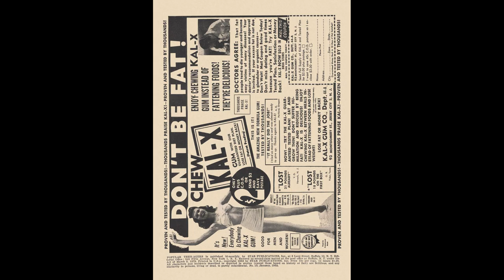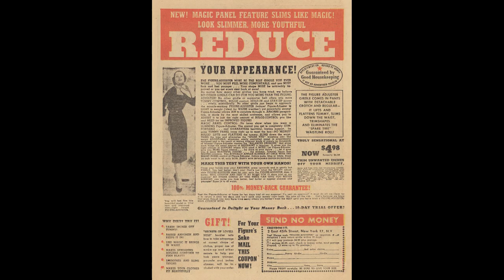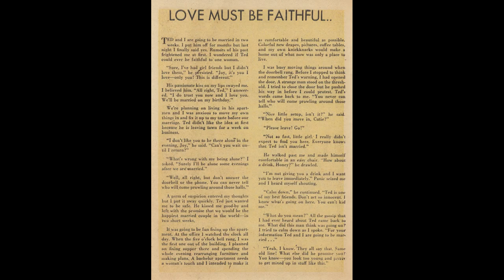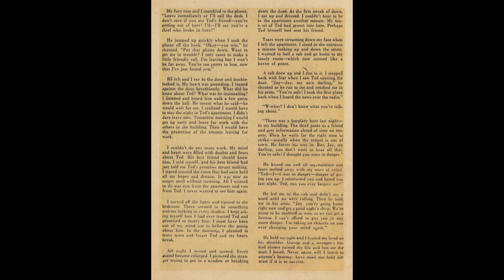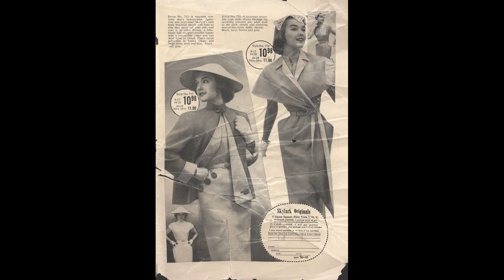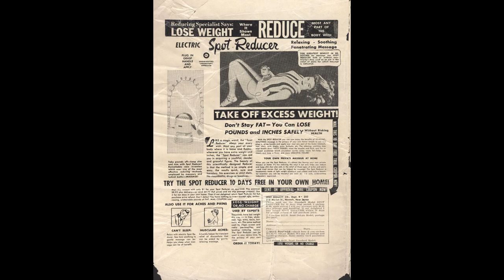Popular TeenAgers No15 Secrets of Love Comix Book Movie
Popular Teen-Agers No 15 Comix Book Movie
Title | Popular Teen-Agers No 15 | Publisher: Star Publications | Date: Jan 1953 | Lang: English

Cover I Was Starved for Love!
Credits Pencils: L. B. Cole (signed) | Inks: L. B. Cole (signed) | Colors: L. B. Cole?

Comic Story Scandal (6 pages)
Credits Script: Jay Disbrow? | Pencils: Jay Disbrow [as Jayson] (signed) | Inks: Jay Disbrow [as Jayson] (signed)
Content Genre: Romance | Characters: Jim; Andrea; Morgan Harrower

Comic Story My Ten Cent Love.. (1 page)
Synopsis David proposes to Prue with a dime-store ring.

Advertisement Reduce (1 page)
Synopsis Ad for weight reduction.

Advertisement Sensational Book Bargains!! (1 page)
Synopsis Ad for books on how to play piano and games.

Comic Story A Twist of Fate.. (9 pages)
Content Genre: Romance | Characters: Dr. Smedley; Mrs. Carter; Mr. Carter; Betty Carter; Joe; Jack; Harry; Fred Lambeth

Text Story Love Must Be Faithful (2 pages)
Credits Letters: Typeset
Content Genre: Romance | Characters: Ted; Joy

Comic Story I Was "Starved for Love" (10 pages)
Credits Pencils: George Tuska?; Pat Masulli?
Content Genre: Romance | Characters: Frank; Ethel Nolan; Mr. Nolan; Mrs. Nolan; Tommy Farrell
Notes Possibly pencil credits from Saltarella via the GCD Error Tracker, revising his earlier identification of the art as Wally Wood's.

Advertisement 50 Combat Action Plastic Toys (1 page)
Notes Between pages 3 and 4 of previous story.

Advertisement 1/2 Price Sale (1 page)
Synopsis Ad for rings and bracelets.

Advertisement Style No. 712 (1 page)
Synopsis Ad for dresses.
Notes Inside back cover.

Advertisement Electric Spot Reducer (1 page)
Credits Letters: Typeset
Notes On back cover of comic.

Notes A purplicious cover from L.B. Cole. Steamy Smiley. Featuring "Scandal", a fairly jagged and incoherent ditty of a woman who starts to cat around from boredom in her new marriage and courts a rapscallion who dies in a car accident while trying to steal a kiss. After this is revealed in court, her husband leaves her. Distraught, she decides to murder the chap. Where did all the love go? Roll Eyes Disbrow signature in the last panel. Next up a one pager, "My Ten Cent Love," a great title for us comics fans, regarding a girl who finds out her fiancee has given her a dimestore engagement ring. Also, "A Twist of Fate" regarding a girl who's father falls ill and she is forced into working at a dime a dance hall. Can she find true love on the job and save her parents' home from forclosure? The text story is "Love Must Be Faithful". The third full length entry is "I Was Starved for Love" about a girl who never has any fun. She tries to get out a little and puts her mother in the hospital from worry. Caught necking in a stolen car, she's forced to spend the night in jail. Pa promises her a good whipping but a kindly officer steps in with some good advice for Dad to take it easy on the poor girl. Enjoy! -Darwin

Popular Teen-Agers No 15 Comix Book Movie is presented in full screen, 1920 X 1080 HD (1080P) quality video, without music, narration, sound, animation, pans or zooms, enabling every comic panel, of the story, to be read and enjoyed, on or offline, at any time, and in any place you can access it.

Popular Teen-Agers No 15 Comix Book Movie is part of the golden age comics' Romance - Drama genre. The Golden Age refers to the first cycle of superhero comics which existed between 1938 and 1950. This was the period in which the concept of the superhero was born. for their content assistance.